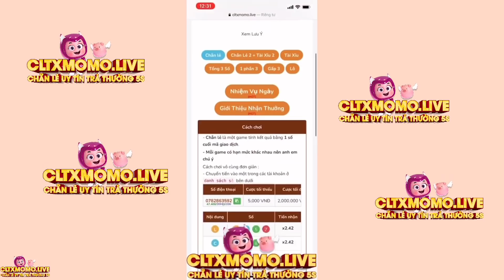(Tập 6) Thử Thách Làm "ZomBie Tím" Vi Rút Thây Ma - Gặp Cao Thủ Độn Thổ | PLAY TOGETHER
Thử thách làm Zombie Tím (Tập 6) Vi rút thây ma. Lâu lắm lắm rồi mình ko có làm, nay sẽ quay trở lại và càn quét cho mọi người đừng quên mình 😅